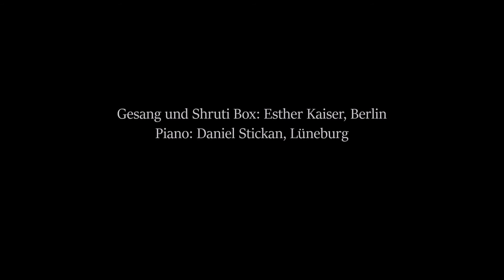Wenn der Schnee ans Fenster fällt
Lyrics: Georg Trakl

Gesang: Esther Kaiser
Piano: Daniel Stickan
Videoschnitt und Idee: Daniel Stickan

Produced for "Lebensklänge" St. Nicolai Lüneburg, Dez. 2020